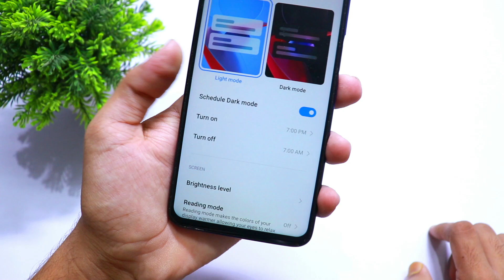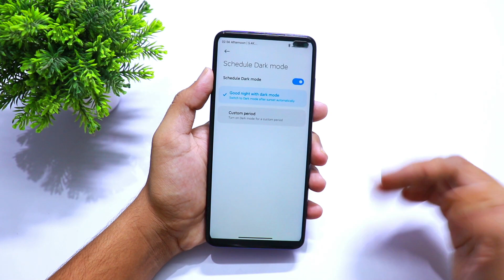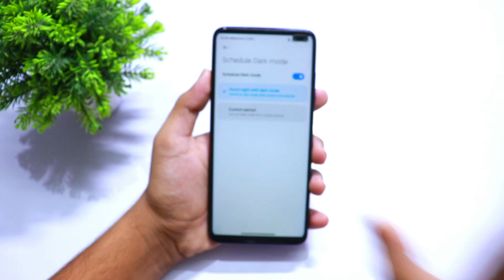MIUI 12.5 New Hidden Dark Mode 3.0 Update and Feature was Released 🔥 What's New in Dark Mode 3.0 ?